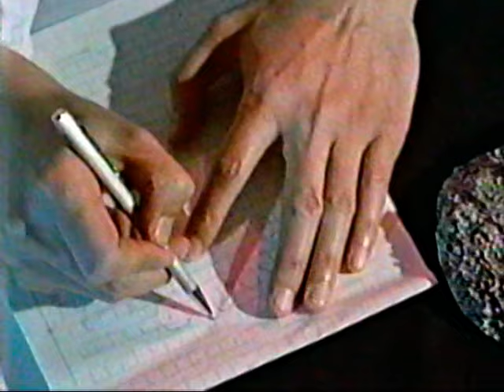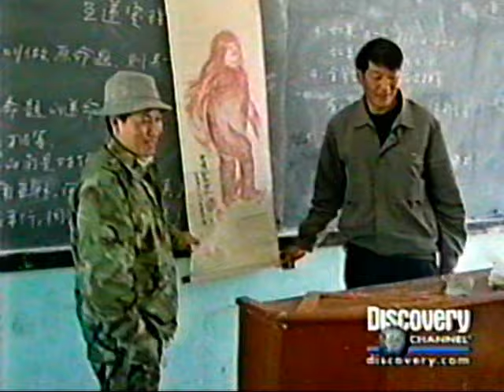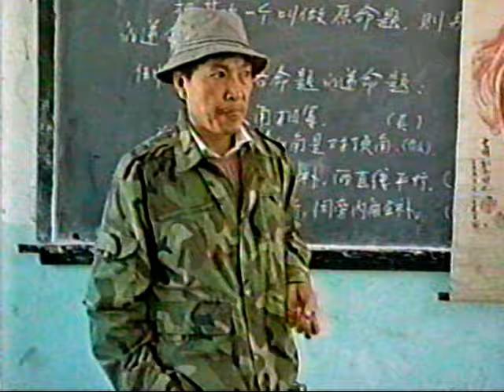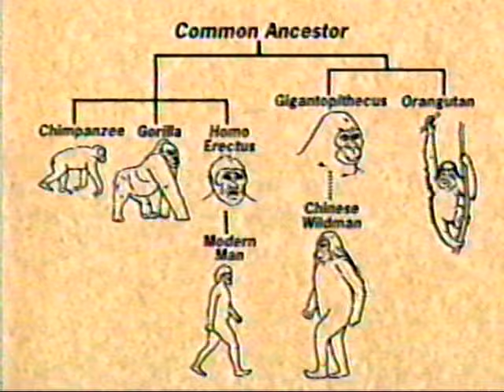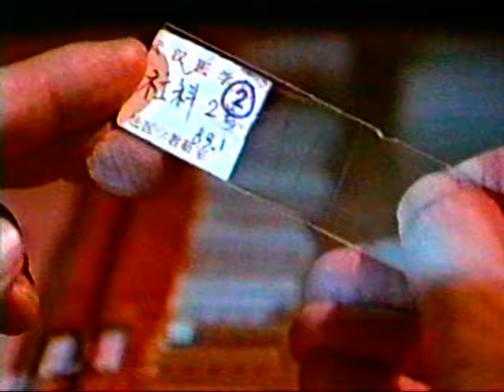Into the Unknown : Chinese Wildman (1997)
Here's a decent doc on the Yeren from 1997 featuring Dr. Frank Poirier  saying Gi-gan-to-pith-EE-cus a good couple two-tree times.  Hair and casts are examined, and just about everyone in the country believes they're out there.